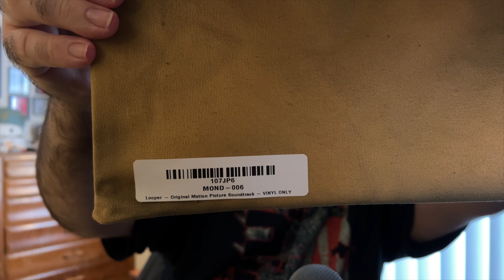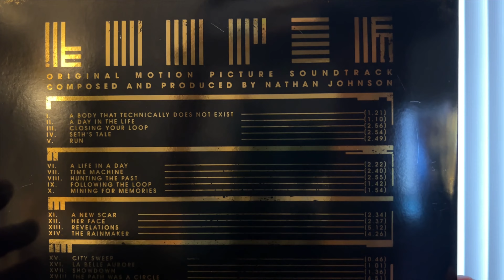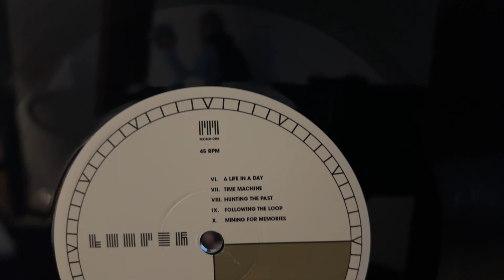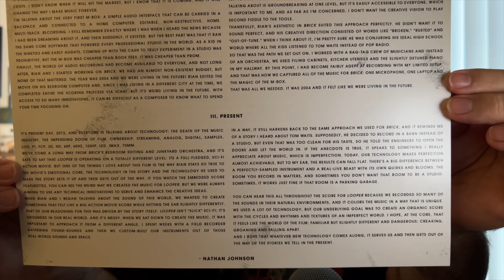Looper - Mondo Music 2XLP Canvas Vinyl Unboxing!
Unboxing Ep. 24 - Ralph unboxes the incredibly unique Looper soundtrack from @MondoShop with music by Nathan Johnson and art designed by Jay Shaw.  Each 2XLP is unique because it's housed in a burnt out canvas bag, reminiscent of the shotgun blasted canvas bag filled with gold bars, in the 2012 film by Rian Johnson.